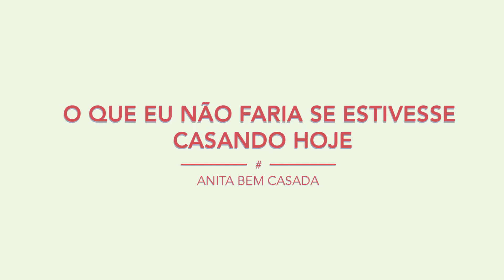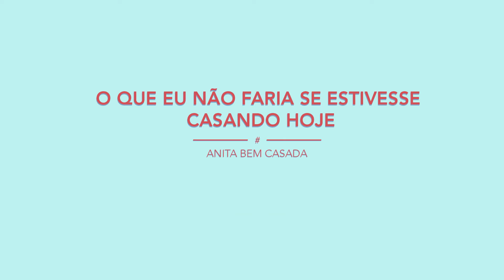O que EU NÃO faria se eu me casasse hoje! | Anita Bem Casada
Esse vídeo é daqueles que eu amaria assistir se eu estivesse preparando o meu casamento! Depois de ter contado o que mais amei na minha festa de casamento, hoje eu conto o que eu acho que eu errei ou o que eu não faria se estivesse me casando hoje. Vem conferir!